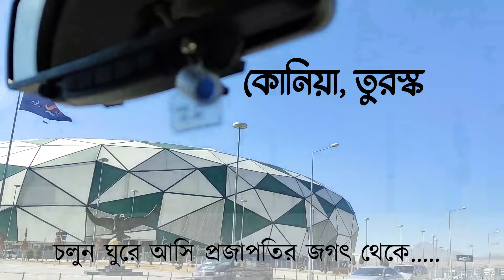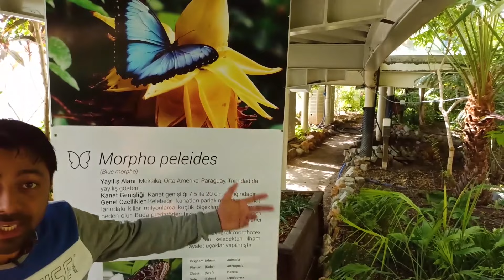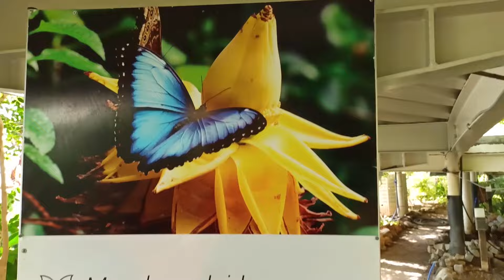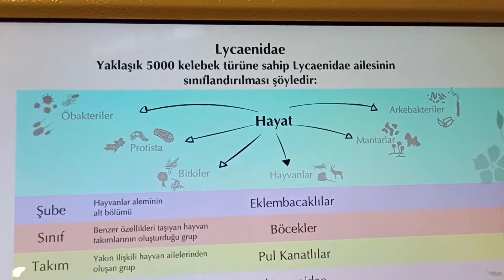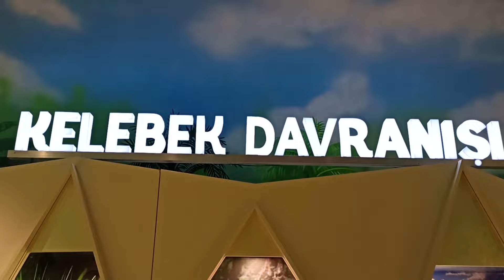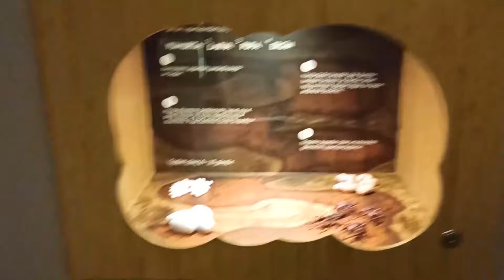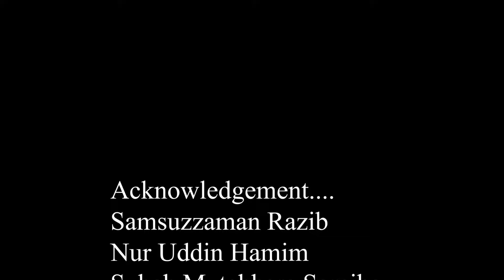তুরস্কে নজর কাড়া প্রজাপতির সম্রাজ্য ll ঘুরে দেখি তুরস্ক; পর্ব- ০৩